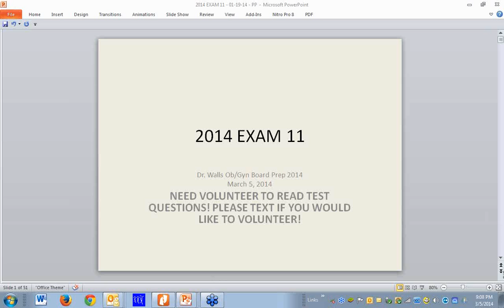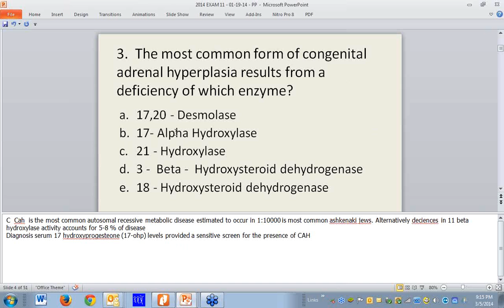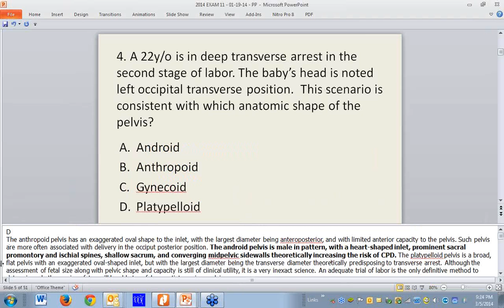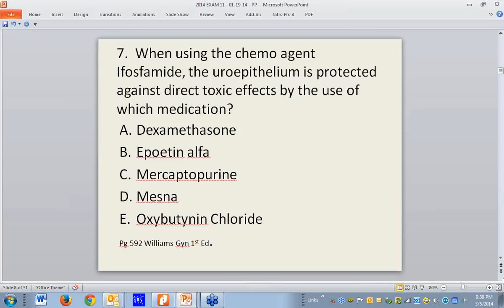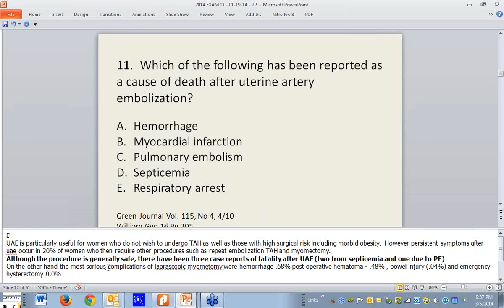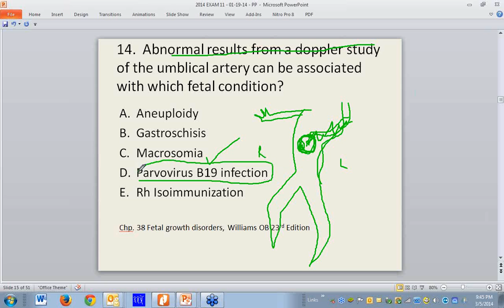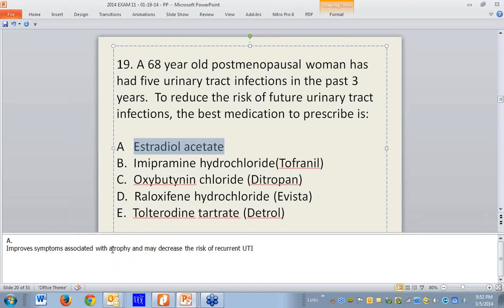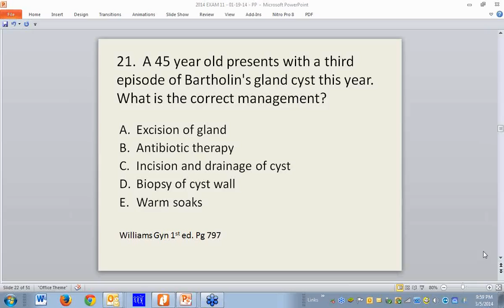Dr. Wall's Ob/Gyn Board Prep 2014-2015